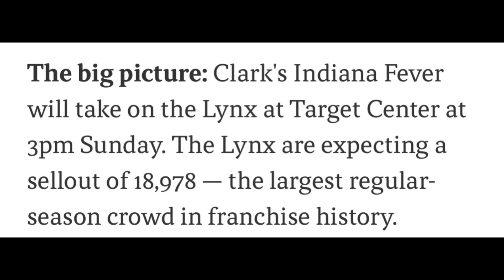🚨 Team USA & Minnesota Lynx Coach Cheryl Reeve Understanding The Caitlin Clark Effect After Sellout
Caitlin Clark has a lot of noise the past 2 seasons for Iowa

The indiana Fever picked Caitlin clark number 1 to come in and change the whole team

She has been having the wnba electric ever since she came into the league

What do yall think about this situation?